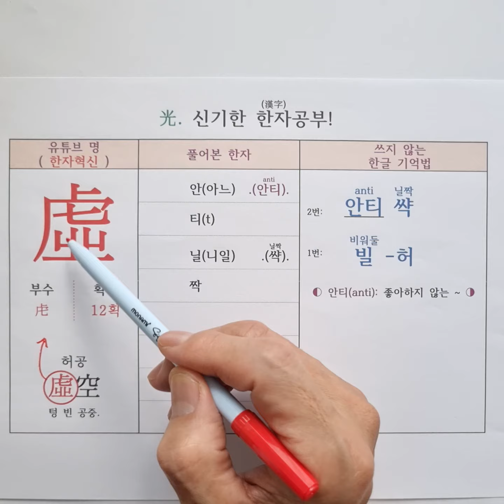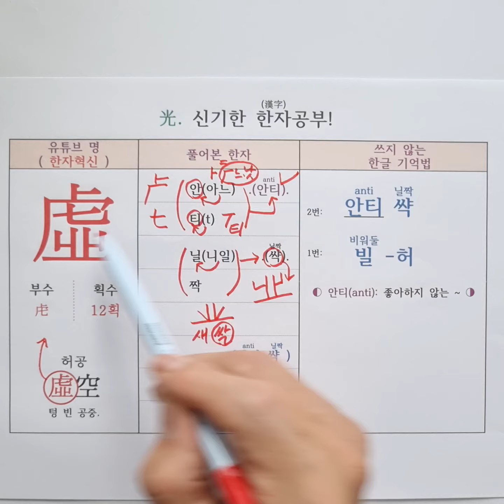117.빌(비워둘) 허. 한자 소리로 외우는 특별한 방법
중국어 한자 병음 : [xū] 虚